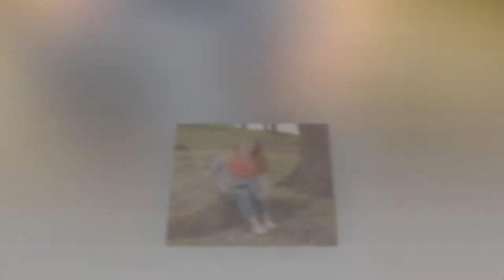Emily - BGHS '15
Emily
Buffalo Gap High School
Housden Senior Representative